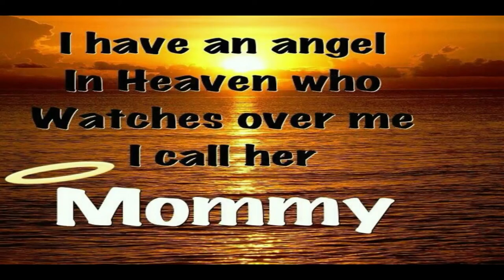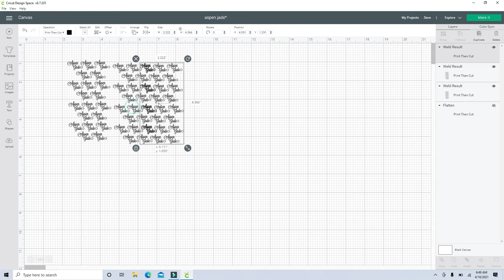Sublimation Printing on Baby Sock | Full Tutorial | Cricut Design Space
You can also support by checking out and rocking the Mama+Ceo merch!

In This Video, I will be sharing with you how I Sublimate baby socks using Cricut design space. Step by Step Tutorial! :)

Any Question? Please ask in the comments and I will respond :)

Sublimation Ink Used In this Video

Sublimate Paper

Tags: Sublimation print T-shirt Sublimation using Cricut Sublimation using an Epson printer Epson 2750 Echo Tank sublimation printing dye sublimation Sublimation socks entrepreneurship